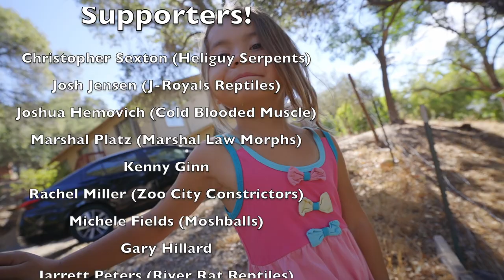There's Something DEAD in Here